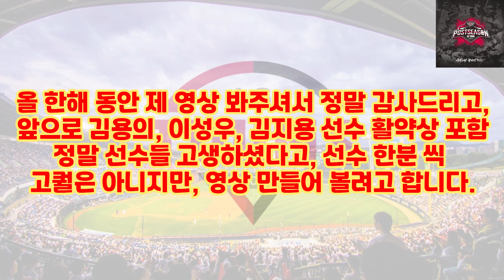2021 LG트윈스 준플레이오프 3차전 직캠모음! (올 시즌 모두 수고 많으셨습니다!!)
정말 기뻤었고, 아쉬웠고, 다사다난 했던 한 시즌 이었습니다.
정말 선수단, 코칭스탭, 프런트, 응원단, 무적LG 팬분들 모두 고생 많으셨습니다!
올 한해가 LG가 원나우 선언도 했었고, 우승하기 위해 정말 모두 애쓰셨지만, 아쉽게 되었습니다.
이 아쉬움을 털어내기 위해서는 내년에 더 좋은 성적을 내기위해 LG트윈스 구단 모두가
더욱 열심히 해주셔서, 내년엔 꼭 KS도 가보고, 우승도 하는 해가 되었으면 좋겠습니다!
정말 다시 한번 올 시즌 모두 고생하셨고, 수고 많으셨습니다!!!
그리고, 올시즌 마지막으로 은퇴를 하게된 LG의 베테랑 김용의, 이성우 선수,
그리고, 정말 아쉽게 팀을 떠나게 된 김지용 선수의 영상을 만들어 볼 생각입니다.
저퀄이지만, 제작 하고 업로드 했을때 많은 분들이 시청하면서 김용의, 이성우, 김지용 선수를
기억하고, 추억하면서 마음에 담아두기에 충분하게 만들어보겠습니다!
마지막으로 다시 한번 정말 감사드립니다! 밑에는 영상 시간표 입니다!
00:00 경기시작 전 응원1 (서울의 아리아)
00:45 경기시작 전 응원2 (최후의 결투)
01:47 경기시작 전 응원3 (승리의 노래)
02:31 스타팅 라인업 소개!
04:05 팻 켈리 감독 (켈리 아버지)의 시구
05:56 임찬규 등장곡 응원 (등장곡: kshmr & zafrir - winners anthem)
07:08 선발라인업 송!
09:00 1회말 유강남 타석 (2사 1,2루)
13:52 1회말 1득점 후 (오오 사랑한다 LG!)
14:22 1회말 문보경 타석 (2사 1,2루)
18:02 1회말 문보경 볼넷 출루 후 (오오 사랑한다 LG!)
18:51 1회말 김민성 타석 (2사 만루)
21:04 1회말 종료 후 (무적의 LG!)
22:34 2회말 시작 전 깃발 응원 (LG여 비상하라!)
24:18 2회말 서건창 타석 (2사 1루)
27:24 2회말 김현수 타석 (2사 1,2루)
29:46 2회말 종료 후 치어리더 공연 (애프터스쿨 - 뱅!)
31:22 3회초 수아레즈 등판 (등장곡: Arcangel Ft. Bad Bunny - Original)
32:19 3회말 시작 전 응원 (LG의 승리 위해!)
33:43 3회말 김민성 타석 (2사 2루)
36:28 3회말 문성주 타석 (2사 1,2루)
38:34 3회말 종료 후 치어리더 공연 (서울의 찬가)
40:07 4회말 시작 전 응원 (우리의 함성!)
42:03 5회초 김윤식 등판 (등장곡: G-DRAGON - 삐딱하게)
43:24 5회초 이정용 등판 (등장곡: Imagine Dragons - Believer)
44:21 6회말 시작 전 응원 (서울의 달!)
45:47 6회말 종료 후 치어리더 공연 (BTS - Permission to Dance)
47:06 7회말 시작 전 응원 (무적LG! 끝까지 TWINS!)
48:43 7회말 종료 후 치어리더 공연 (브레이브걸스 - 치맛바람)
50:11 8회말 시작 전 응원 (최후의 결투!)
52:03 8회말 종료 후 치어리더 응원 (달려간다 LG!)
53:27 9회말 시작 전 (올 시즌 마지막 서울의 아리아! ㅠㅠ)
54:48 9회말 2아웃 이성우 선수의 은퇴 전 마지막 타석 (성우옹 수고하셨습니다!)
55:49 경기 종료 후 선수단 인사 (무적LG 선수단 모두 올 시즌 수고 많으셨습니다!)
58:02 이윤승 응원단장님의 올시즌 마지막 인사 (단장님 정말 고생 많으셨습니다!!)
59:12 제가 적은 마무리 멘트 입니다. (올 한해 시청해주셔서 감사합니다!)